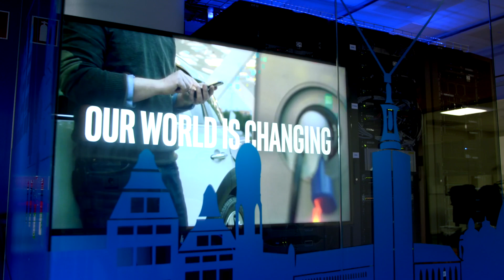Intel 5GIC: Teleoperation Demo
Voysys deliver low latency teleoperation of autonomous vehicles and heavy machinery with augmentation from video analytics.

Featuring Magnus Persson, CEO, Voysys

Filmed at Intel's 5G & IoT Innovation Center (5GIC), Kista, Sweden